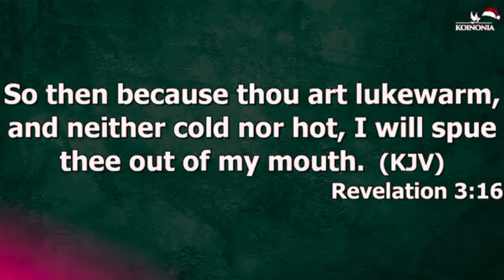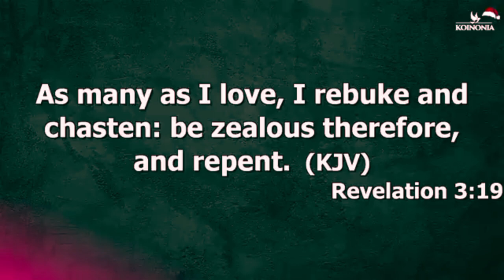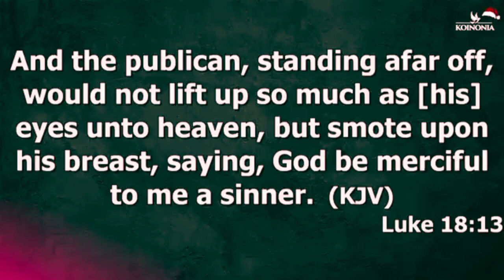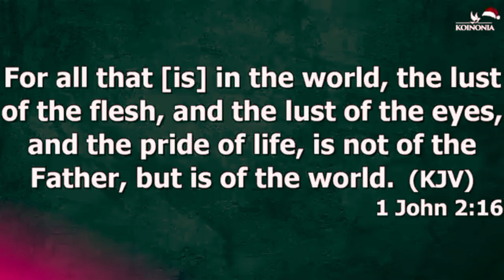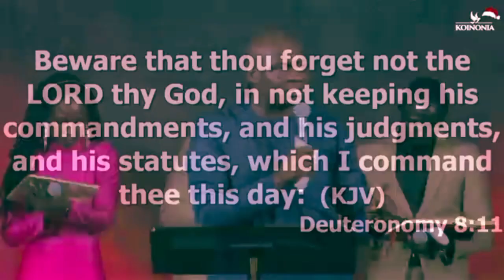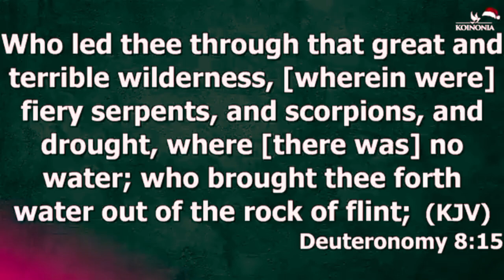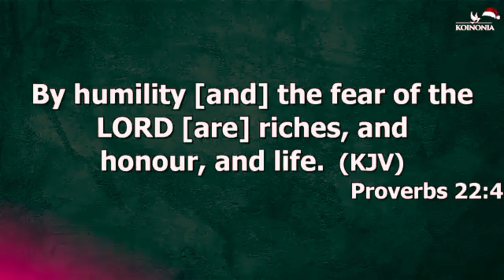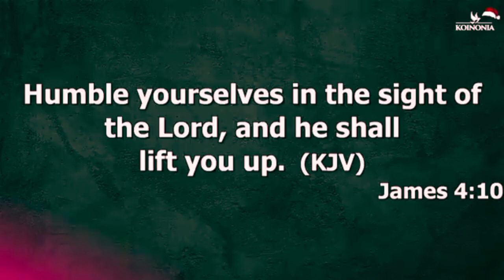MASTER THIS SECRET TO BE GREAT IN LIFE - APOSTLE JOSHUA SELMAN (KOINONIA GLOBAL)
These are search terms on YouTube to get our videos :

selman joshua
joshua selman
apostle joshua selman
today